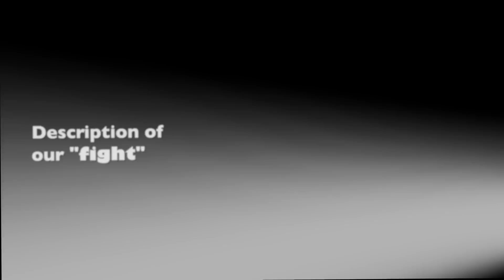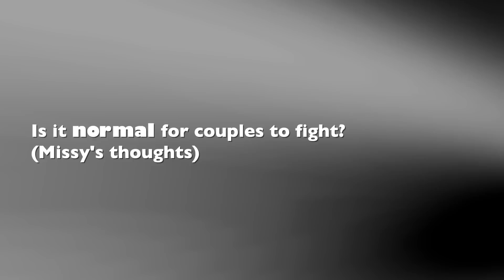Do Missy and DC fight? | The MAD Show #4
In this episode, Missy and DC describe to you their "fight" and talk about what is means when couples fight with each other